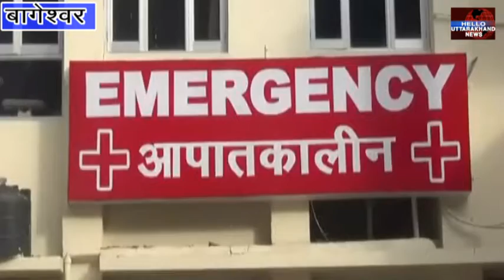बागेश्वर: जिला अस्पताल में तीन युवकों ने जमकर किया हंगामा, शराब के नशे में की तोड़फोड़